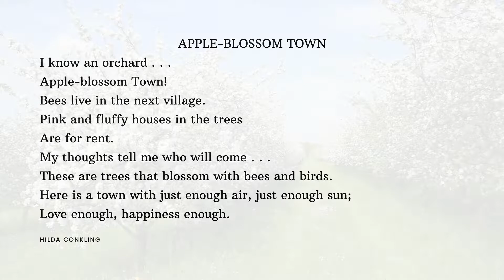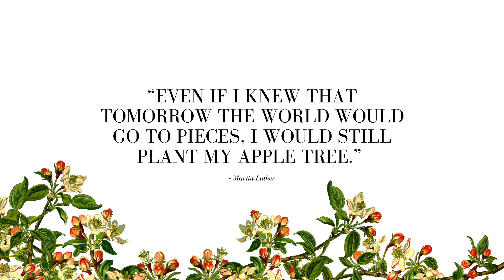Did you know apple blossoms could be this beautiful?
Happy International Women’s Day! 👩🏻‍🍳👰🏼‍♀️👩🏽‍🎨👩🏿‍🔬👩🏽‍🌾 I never knew how beautiful apple blossoms could be. The apple genus (Malus) is in the rose family - and looking at the blossoms, this makes sense. Some apple blossoms are fairly reminiscent of roses. Many of them first bloom in a lovely pink color, then they gradually become a powdery white. Different species of apples - say the crab apple - can have different colored blossoms. Apples are often given to teachers and can be a sign of knowledge and education. They also have a bit of religious context - the forbidden fruit from the Tree of Knowledge is occasionally represented by an apple.  🍎🍏

Follow on insta @flowerloveplantappreciation and facebook @flowerlove